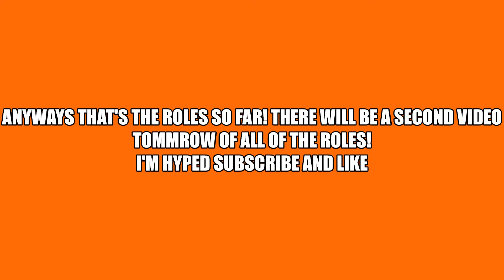The Gavin Favorites Event! (Role 1 & 2)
What's their so far and the role!